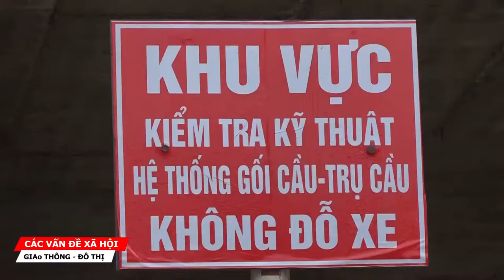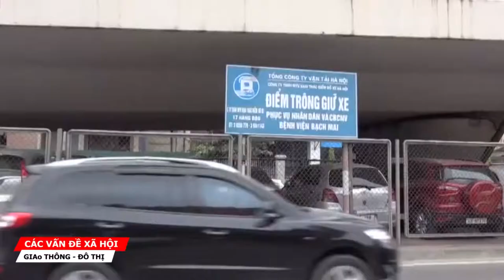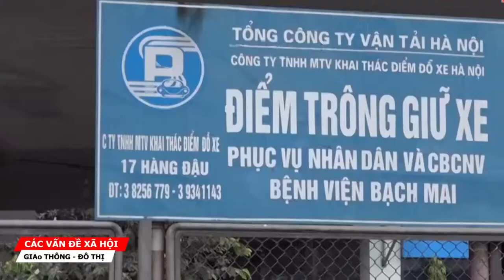Hà Nội gầm cầu vẫn bị chiếm dụng làm điểm trông giữ xe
Theo quy định, không được sử dụng gầm cầu đường bộ làm nơi ở, hoạt động kinh doanh dịch vụ, điểm dừng xe gây mất an toàn công trình, mất ATGT, ô nhiễm môi trường, thế nhưng bất chấp quy định dưới các gầm cầu trên địa bàn Hà Nội vẫn bị chiếm dụng để làm nơi trông giữ xe, nhà xưởng.